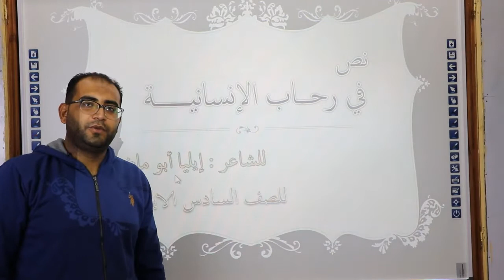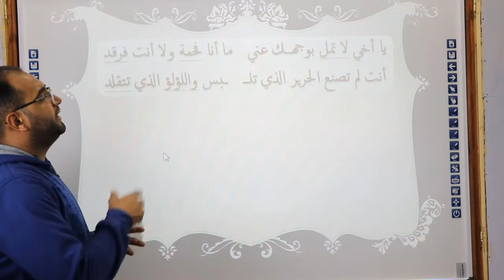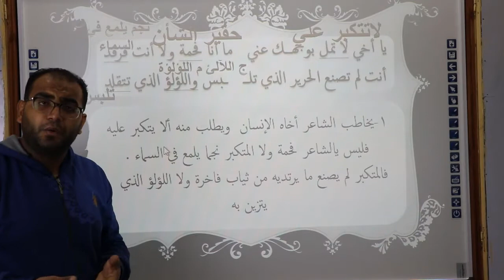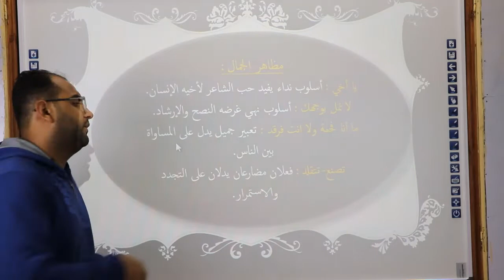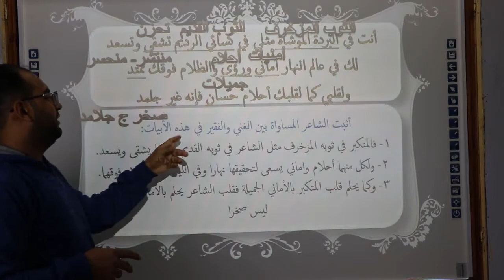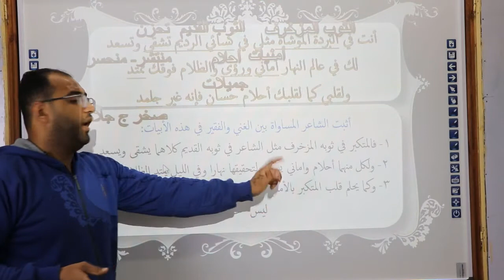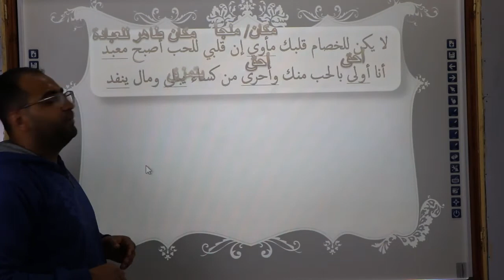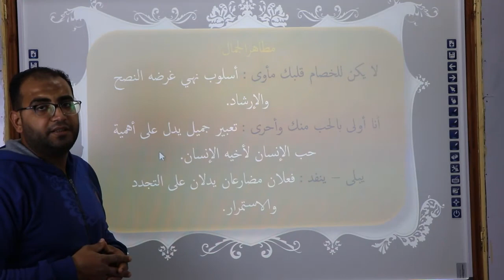فى رحاب الانسانية 6ب اللغة العربية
مادة اللغة العربية للصف السادس الابتدائى " فى رحاب الانسانية " الفصل الدراسي الثانى 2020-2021